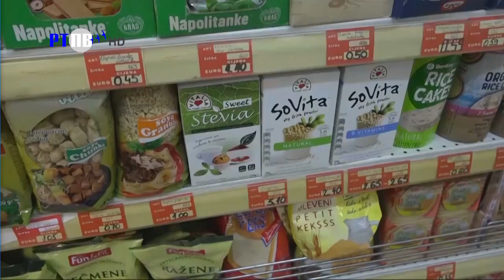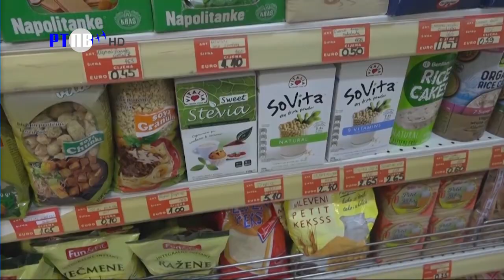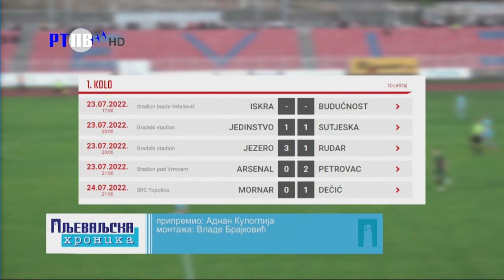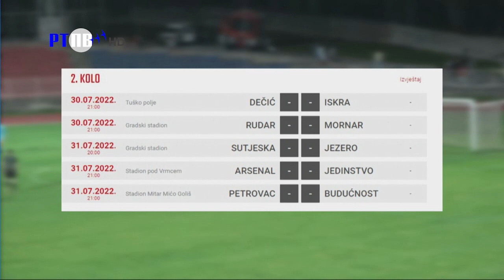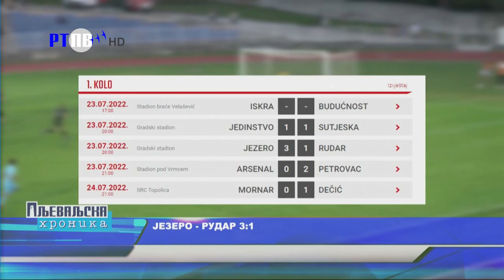TV Pljevlja Pljevaljska hronika 25 07 2022